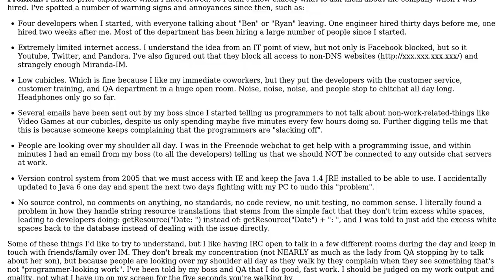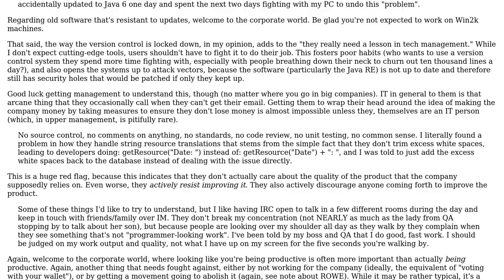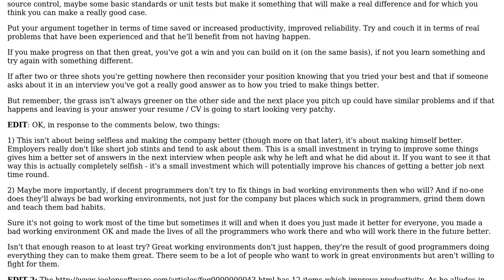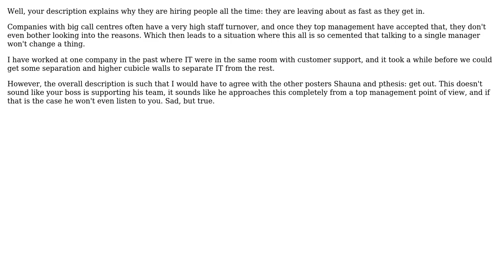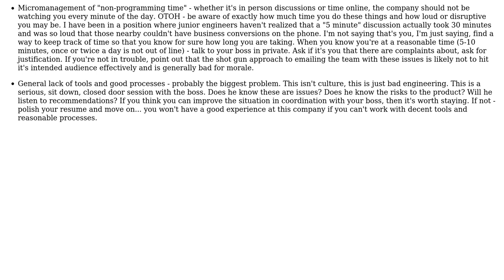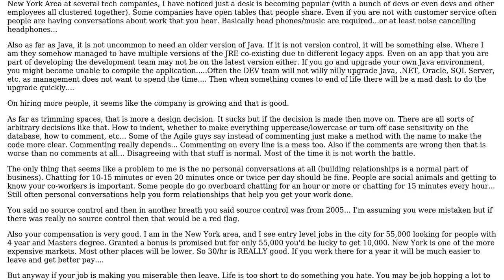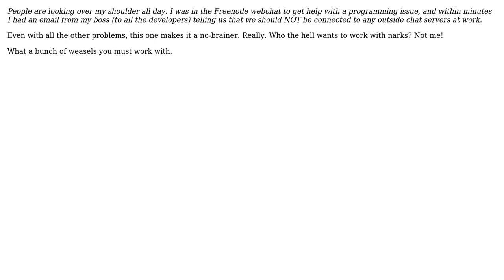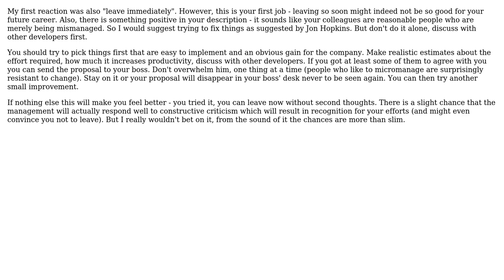Move on and look elsewhere, or confront the boss? (20 Solutions!!)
Move on and look elsewhere, or confront the boss?

With thanks & praise to God, and with thanks to the many people who have made this project possible! | Content (except music & images) licensed under CC BY-SA | Music | Images & others | With thanks to user wolfgangsz user Wladimir Palant user Wayne Molina user Tangurena user Steve Wortham user Stephen user Shauna user Satanicpuppy user Rob Moir user pthesis user Meister user KeithS user Jon Hopkins user jimreed user JeffO user GrandmasterB user Edward Strange user David Thornley user Cervo user bethlakshmi user Adam Crossland and the Stack Exchange Network Trademarks are property of their respective owners. You are responsible for your own actions.